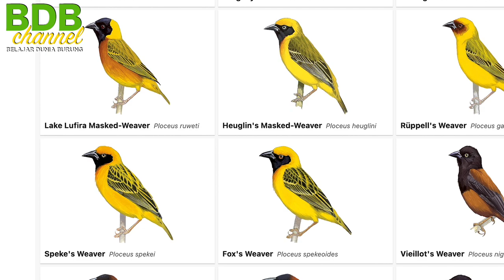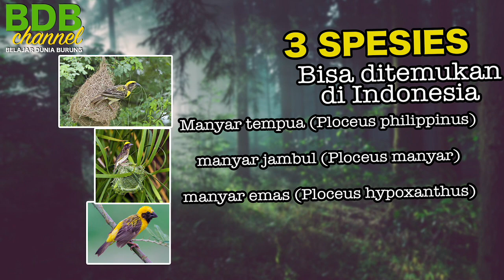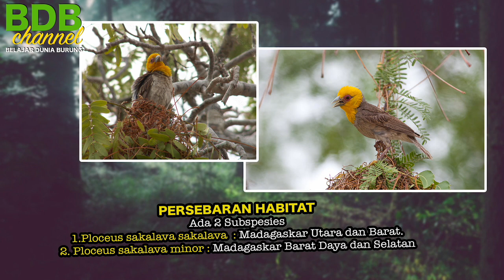BURUNG MANYAR MERAH..PALING L4NGKA..NGEBET PENGEN TERNAK BURUNG CANTIK INI